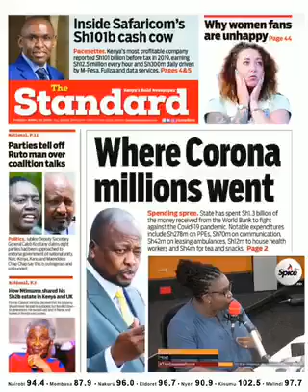How Corona Millions were Eaten!